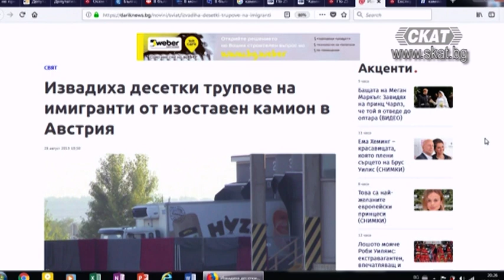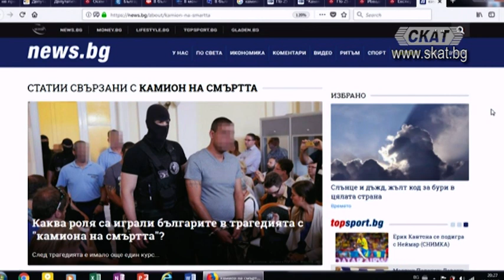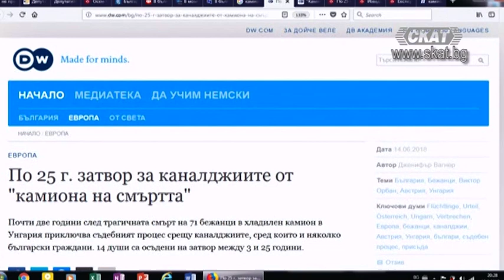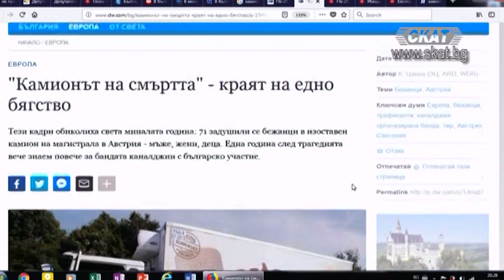"Ромската интеграция", "усвоителите на пари“ и истинските проблеми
Мирослав Попов - юрист, експерт по етнически въпроси